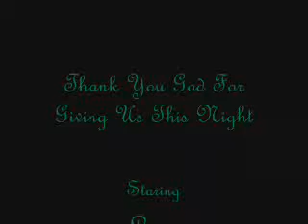Techno Lunar Eclipse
last Fed we had an Lunar Eclipse so i thought it would be fun to put it to techno music